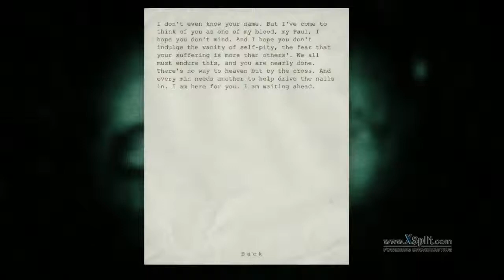Typical Indie Plays Outlast Part 7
Another video next I actually tried it again off camera and once again did it on my first try...